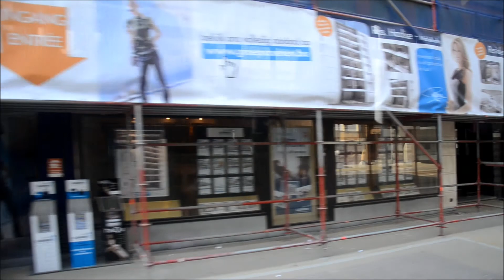7 MEI 2013 BELGIAN COAST OOSTENDE WESTENDE PER TRAM VIDEO NIKON HD1080